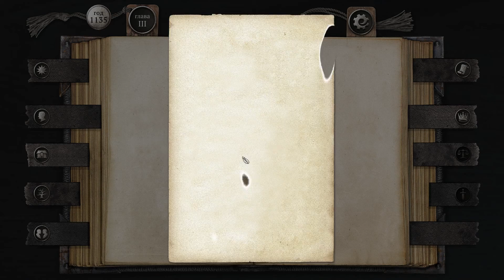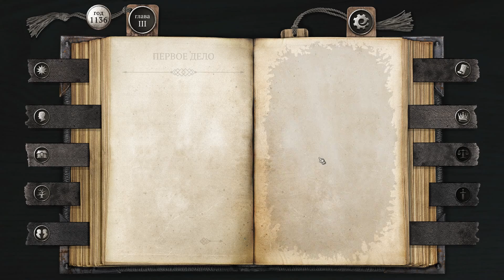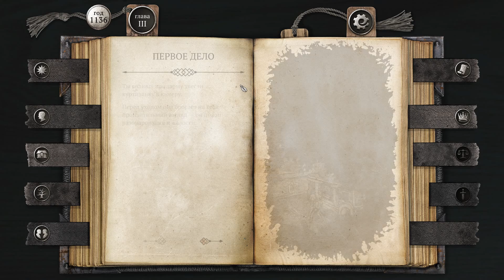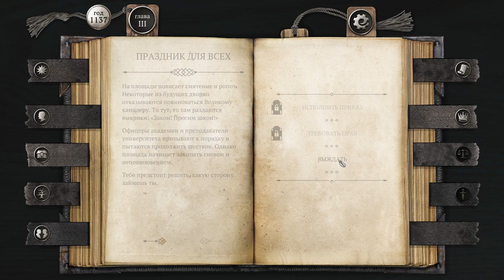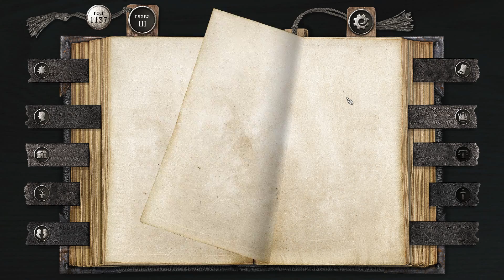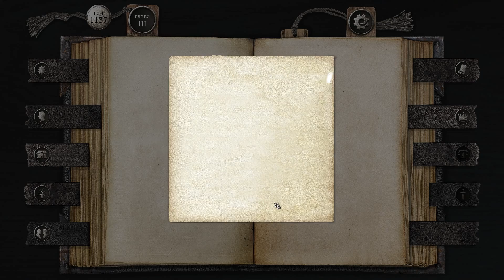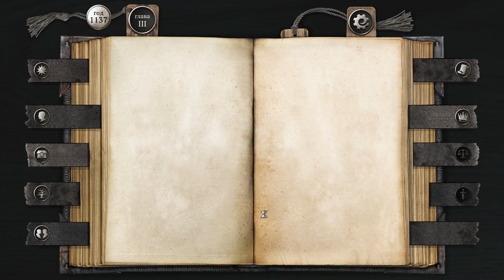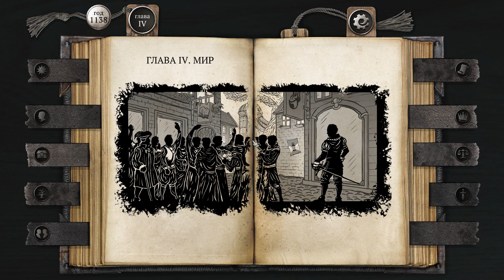6)The Life and Suffering of Sir Brante Митинги